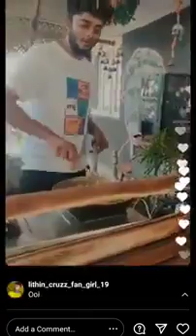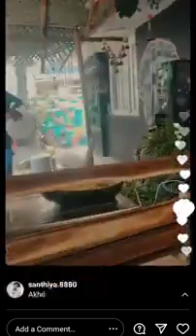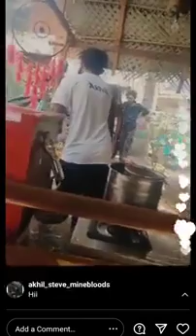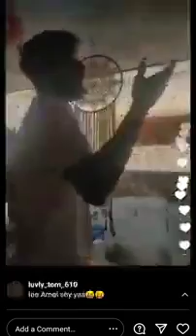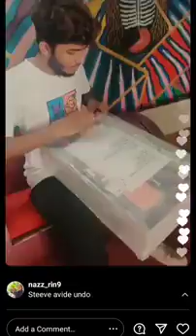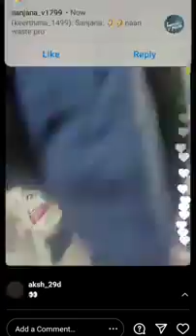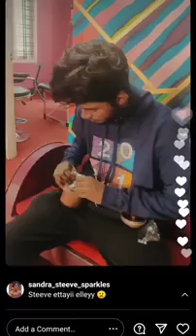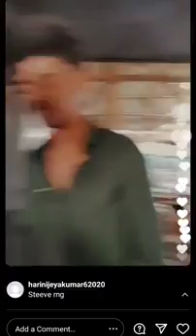Akhil CJ Cooking Video With Friends In Live ❤💯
Credit Owned By Respective Content Creators (please contact credit issues...The photo and audio is not owned by ourselves the copyright credit goes to to respective owners .This video is not used for illegal sharing or profit making.This videos purely fan-made,If any problem please email at " " and the video will immediately removed .No need to sent a strike

. . . . . . . . . . Tʜᴀɴᴋ ʏᴏᴜ. . . . . . . .